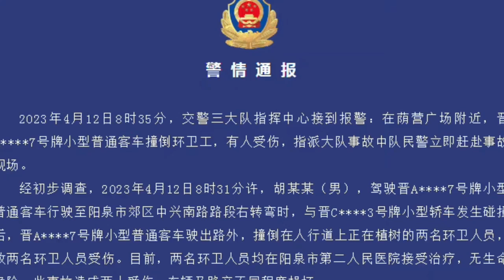山西阳泉交警：小客车撞倒在人行道上植树环卫工，致两人受伤